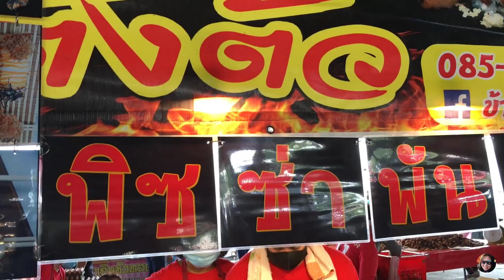พิซซ่าพันไม้ @สามชุก สุพรรณบุรี ของดีของอร่อยปลอดโควิด-19 ไปชิมกับสบายๆ.. ตามใจฉัน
ตลาดนัดวันเสาร์ หลังโลตัสสามชุก ช่วงสงครามโควิด-19 กำลังเดือดพล่านไปทั้งโลก ทั้งผู้ค้า ผู้ซื้อ คาดหน้ากากกันเชื้อกันถ้วนหน้า เดินเลือกหาอาหารกลับบ้าน เสาร์นี้สะดุดตา สะดุดจมูก สะดุดชื่อ พิซซาพันไม้ มันคือพิซซ่าประเภทไหน ลองไปดูกัน